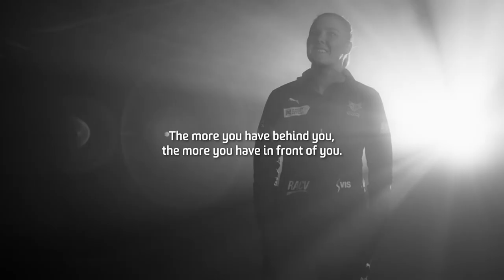Kate Moloney: We Before Me (Mum and Dad)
Hard work and personal sacrifice have been critical to Melbourne Vixens captain Kate Moloney's story so far, but it's been a team effort from the start.